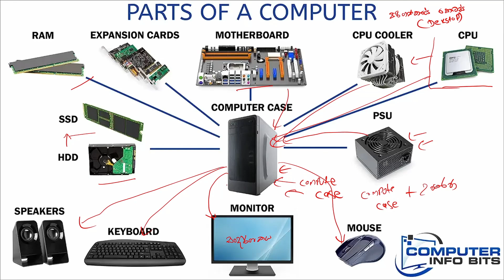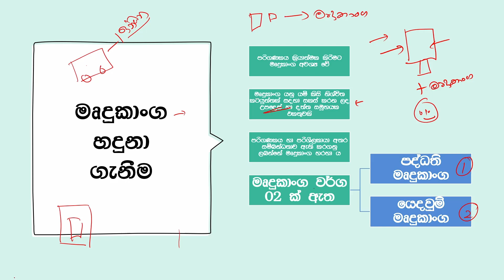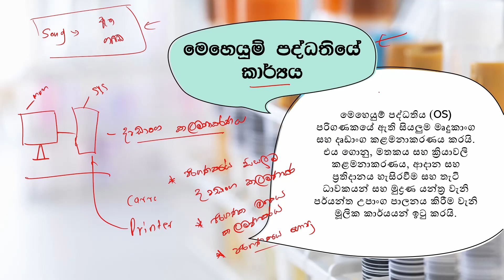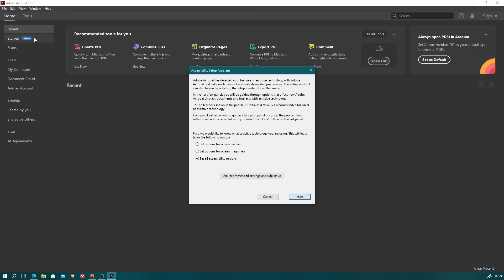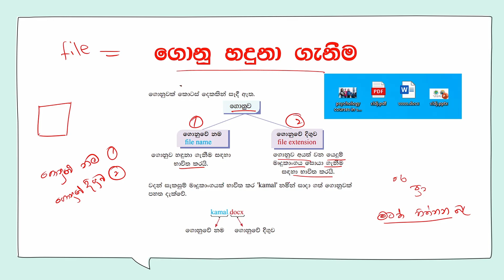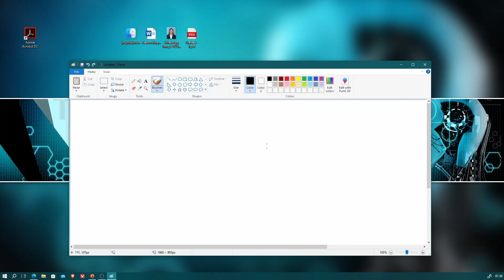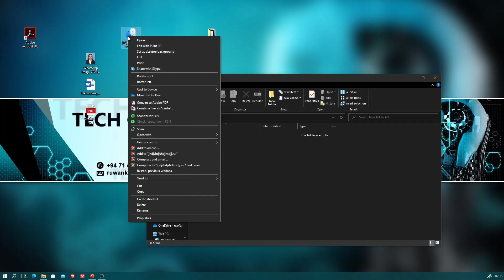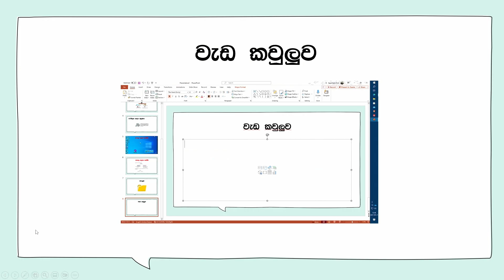මෙහෙයුම් පද්ධතිය හා ගොනු හැසිරවීම | Operating System | තොරතුරු තාක්ෂණය | 06 වන ශ්‍රේණිය | Text Book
The educational objectives of the contemporary world are becoming more complex along with the economic, social, cultural and technological development. The learning and teaching process too is changing in relation to human experiences, technological differences, research and new indices. Therefore, it is required to produce the Lesson by including subject related information according to the objectives in the syllabus in order to maintain the teaching process by organizing learning experiences that suit to the learner needs.

The lesson is not merely a learning tool for the learner. It is a blessing that contributes to obtain a higher education along with a development of conduct and attitudes, to develop values and to obtain learning experiences

◼️ Learn Grade 06 ICT Syllabus 3rd Lesson

In this video included: This is the grade 6 ICT chapter 3 which talks about
What is the Software
What is the Software category
What is the System Software
What is the Operating System
How to Work Operating System
How to use Operating System
What is the benefit Operating System
What is the File
What is The File Management
How to Create Files
How to Create Folder
Why we important OS
මෙහෙයුම් පද්ධති මුලින්ම යොදා ගෙන තිබුනේ මහා පරිගණක වලදීය. එහෙත් පසුව මුලික ක්ෂුද්‍ර පරිගණක මෙහෙයුම් පද්ධති කළමනාකරණය ලැයිස්තුගත කිරීම භාවිතා කර වරකට එක් වැඩසටහනක් පමණක් ක්‍රියාකිරීමට අවකාශ සලසා දිනි. සෑම වැඩසටහනක්ම එය ක්‍රියාත්මක වන කාල පරිච්ඡේදය පුරාවටම එම පරිගණකය කෙරේ පුර්ණ පාලනයකින් යුක්ත විය. බහුකාර්යකරණය (කාල සම්භාවිත කිරීම) මහා පරිගණකවල භාවිතයට මුලින්ම පැමිණියේ 60 දශකයේදීය.

මෙහෙයුම් පද්ධතියක් පරිගණක සම්පත් කළමණාකරණය කර ක්‍රමලේඛකරුවන්ට / පරිශීලකයන්ට එම සම්පත්වලට ප්‍රවේශ වීමට අතුරු මුහුණත් සපයන මෘදුකාංගයකි. මෙහෙයුම් පද්ධතියක් පද්ධති දත්ත හා පරිශීලක ආදාන සකසා පරිශීලකයන්ට හා පද්ධති ක්‍රමලේඛවලට සැපයීම සදහා වැඩ කටයුතු හා අභ්‍යන්තර පද්ධති සම්පත් කළමනාකරණය කරමින් ප්‍රතිචාර දක්වයි. මෙහෙයුම් පද්ධතියක්, මතකය පාලනය හා වෙන් කිරීම , පද්ධති ඉල්ලීම්වල ප්‍රමුඛතාව සැකසීම , ආදාන ප්‍රතිදාන උපකරණ පාලනය , පරිගණක ජාලකරණයට පහසුකම් සැලසීම හා ගොණු කළමණාකරණය වැනි මූලික කරුණු ඉටු කරයි. මෙහෙයුම් පද්ධතියක් පුද්ගලික පරිගණක , අන්තර්ජාල සේවාදායක , ජංගම දුරකතන , සංගීත ධාවක , රවුටර් , ස්විච , රැහැන් රහිත ප්‍රවේශ ස්ථාන (access point) , ජාල ගබඩා , ක්‍රීඩා කොන්සෝල , ඩිජිටල් කැමරා , මහන යන්ත්‍ර හා දුර දක්න වැනි සංගෘහිත පරිපථ යොදා ගෙන සාදනු ලබන සෑම දෙයකම පාහේ සොයා ගත හැක.

බොහෝමයක් වේලාවට පරිගණකයන් පණගැන්වීමේ දී පළමුවම ධාවනය වන කේතය මෙහෙයුම් පද්ධතිය නොවේ. පරිගණකයේ ක්‍රියාත්මක වන පළමු‍ කේතය සාමාන්‍යයෙන් ෆ්ලෑෂ් ROM හි ගබඩා කර ඇති අතර ෆර්ම් වෙයාර් මගින් ඇතුල් වේ. මෙය සමහරක් විට BIOS හෝ බූට් ROM (boot ROM) ලෙස හදුන්වනු ලැබේ. ෆර්ම් වෙයාර් මෙහෙයුම් පද්ධති කර්නලය (සාමාන්‍යයෙන් තැටියෙන් හෝ සමහර විට ජාලය හරහා ) ඇතුල්කර ක්‍රියාත්මක කරන අතර පරිශීලකයා තිරය මත දකින ප්‍රථම චිත්‍රක හෝ වදන් ප්‍රතිදානයට වගකිව යුත්තේ ද ෆර්ම් වෙයාර්ය (firmware).

ලිනක්ස් (Linux), මැක් ඕඑස් (macOS), මයික්‍රොසොෆ්ට් වින්ඩෝස් (Microsoft Windows) හා සෝලාරිස් (Solaris) නූතන බහුලව භාවිතා වන මෙහෙයුම් පද්ධති කිහිපයකි. මෙයින් වැඩතලය (desktop) මත වඩාත්ම ජනප්‍රිය වින්ඩෝස් වන අතර සේවාදායක පසුබිම් වලදී ලිනක්ස් වෙයි. එමෙන්ම විවෘත මුදුකාංග මෙහෙයුම් පද්දතියක් ලෙස උබුන්ටු(UBUNTU)හැදින්විය හැක.

මෙහෙයුම් පද්ධතියක ක්‍රියාකාරීත්වය පහත කරුණු ඔස්සේ දැක්විය හැකිය.

* මතක කළමනාකරණය (Memory Management)
* ක්‍රියාවලි කළමනාකරණය (Process Management)
* ගොනු කළමනාකරණය (File Management)
* ආරක්ෂණ කළමනාකරණය (Security Management)

🧭Timestamps
◼️ 00:00 - Intro Theme Video
◼️ 00:18 - පාඩම හැදින්වීම
◼️ 00:50 - ප්‍රවේශය පෙර පාඩම් ඇසුරින්
◼️ 12:58 - සොෆ්ට්වයාර් හදුනා ගැනීම
◼️ 19:11 -  පද්ධති ම්ෘදුකාංග
◼️ 24:46 - මෙහෙයුම් පද්ධතිය
◼️ 30:33 - පරිශීලක අතුරු මුහුණත
◼️ 48:42 - ගොනු හදුනාගැනීම
◼️ 56:30 - වැඩ කවුලුව
◼️ 25:17 - පරිගණකය භාවිත කරන නිවරදි ඉරියව්ව
◼️ 01:01:50 - බහාලුම හා සාරාංශය
🔰Other Channel

◼️ Voice recording - RGB Gaming Microphone SF-666R

🔰CLK WORKSTATION
🔵CPU : Intel(R) Core(TM) i5-8250U CPU @ 1.60GHz   1.80 GHz
🔵GPU : NVIDIA GTX 1050ti 4GB
🔵RAM : 24.0 GB (11.9 GB usable)
🔵HDD : 256SSD + 1TB SATA
🔵FANTECH  KEYBOARD MOUSE
🔵FANTECH GAMING HEADPHONES 7.1
🔵HD SOUND SYSTEM 2.1
🔵EXTERNALS 2TB SEAGATE
🔵NORMAL WEBCAM ​

🔰 Special Credits
◼️ Envato Elements